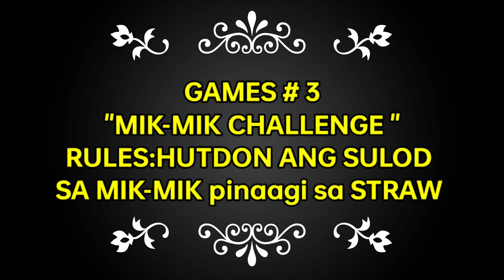BINGAG ELEMENTARY SCHOOL BATCH 2002 REUNION (PART3)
mik-mik challenge games funny